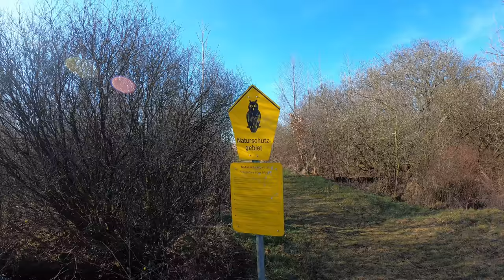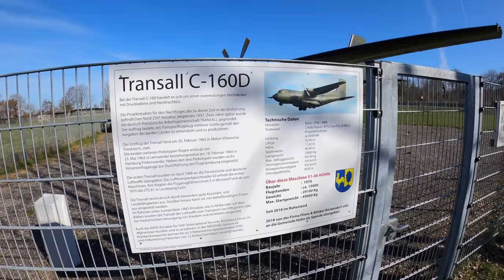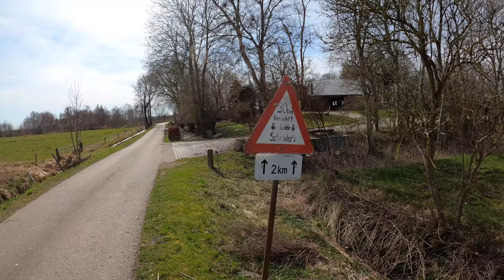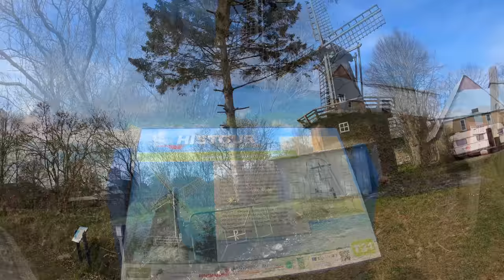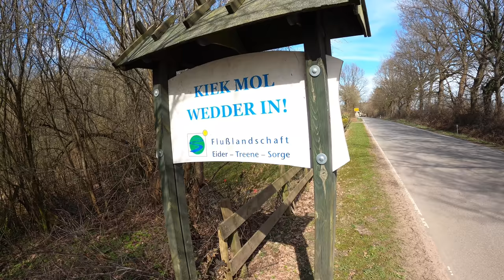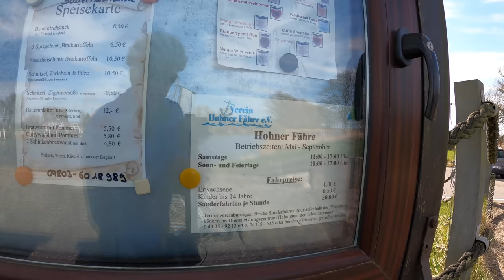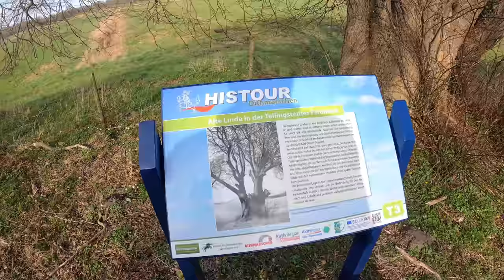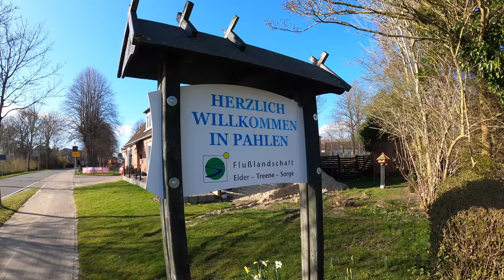Eider-Treene-Sorge-Weg | April 2021 | Südostrunde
Frohe Ostern! Hier ein kleines Ostergeschenk, das Video ist rechtzeitig fertig geworden.
Ein schöner Tag am langen Osterwochenende wird genutzt, um endlich mal den Eider-Treene-Sorge-Weg unter die Räder zu nehmen.
Ein 240 km langer Radweg durch die größte Flusslandschaft Schleswig-Holsteins.
Wiesen, Moore, Seen, viel Natur und einiges an Flora und Fauna sind am Weg anzutreffen.
Diesen Weg habe ich in einzelne Rundtouren aufgeteilt , um sie an einzelnen Tagen abzufahren.
Heute geht es 110 km auf dem Südoststück des Radweges.
Viel Spaß!